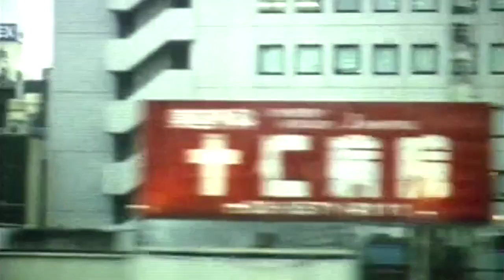記憶／memories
Photography & edit, Directed by Yosuke Furuta